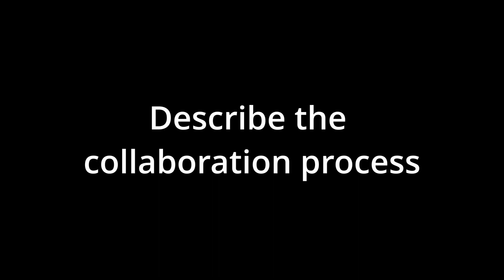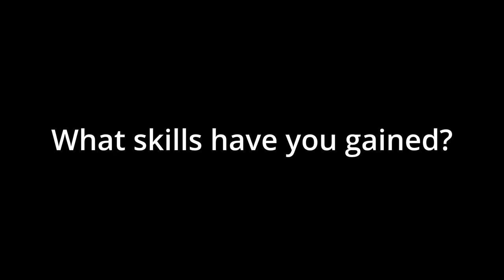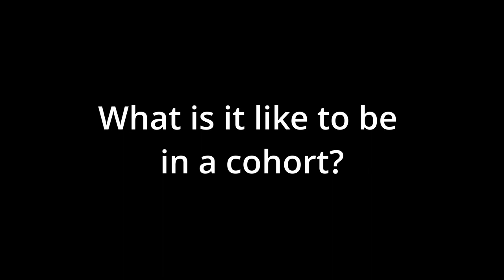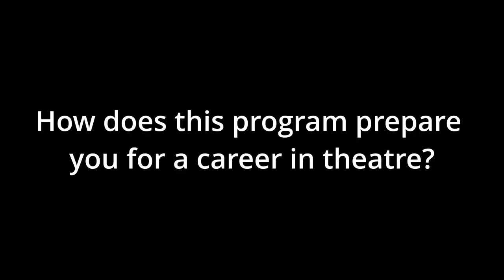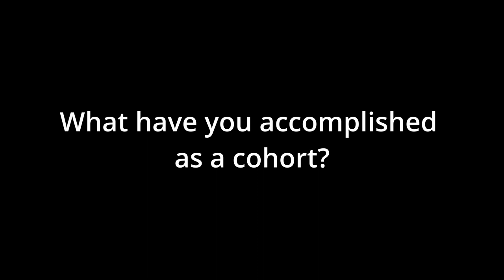What is Devised Theatre?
The graduating class of 2026 discuss their experiences discovering devised theatre as the first cohort of the University of Regina's new BFA in Devised Theatre and Performance Creation.  Launched in the fall of 2022, this boutique program is the first of it's kind in Western Canada, offering forward-thinking theatre training in state-of-the-art facilities, small class sizes, strong connections to Saskatchewan's cultural community, and world-class instruction from established theatre practitioners, guest artists, and scholars.  The new BFA in Devised Theatre and Performance Creation, and our new BA in Theatre and Drama Studies are direct-entry programs and share a common first year. The two programs combined offer 20 seats to qualified first year students.